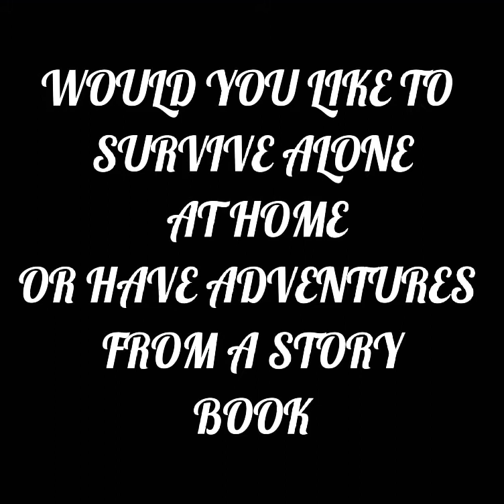Baby Bink Vs Kevin McAllister (baby's day out vs Home Alone)| Fan made trailer from Ryan lee!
My first fan made trailer video.

big fan of Rooster teeth And Death battle